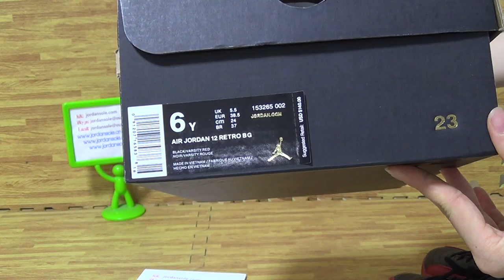Authentic Air Jordan 12 Flu game GS